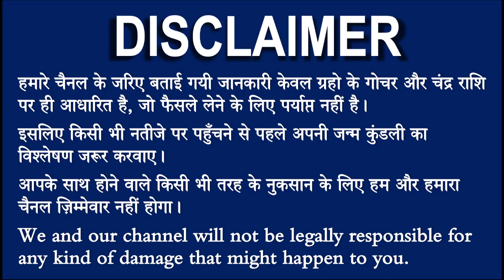सिंह राशि वालो हो जाओ तैयार अगले 24 घंटों के अंदर जो होगा सह नहीं पाओगे! | Singh rashi